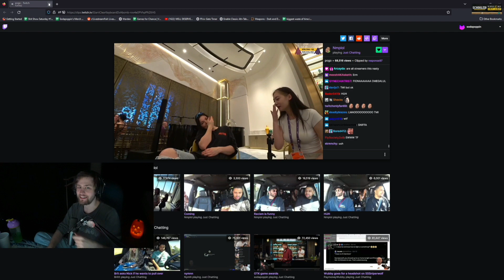Sodapoppin Couldn't Stop Cringing at Fanfan